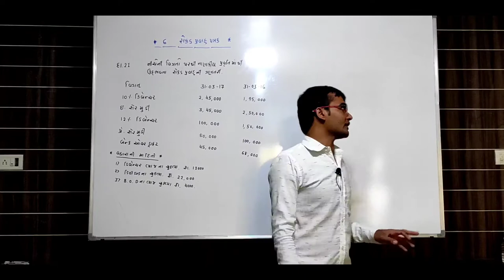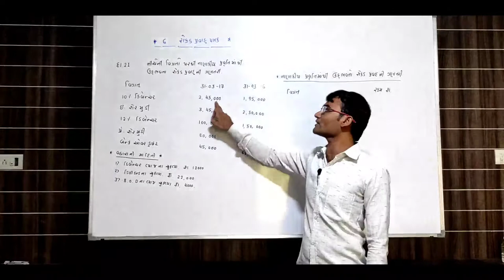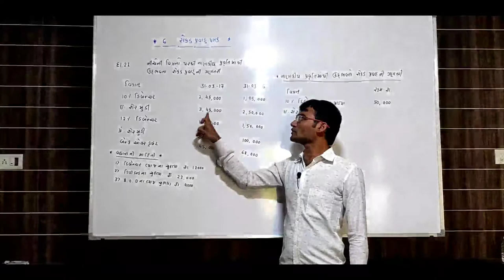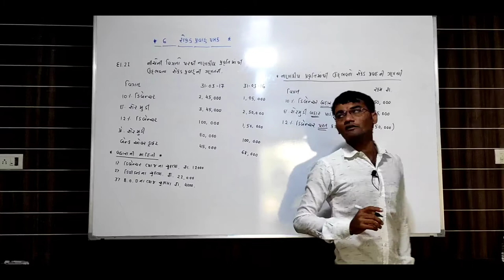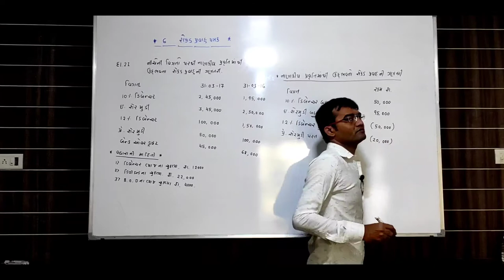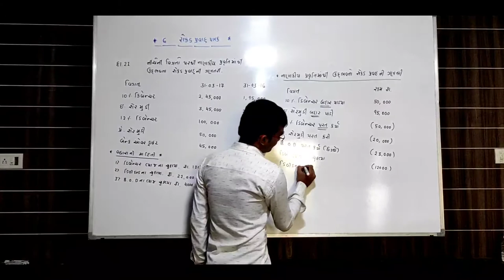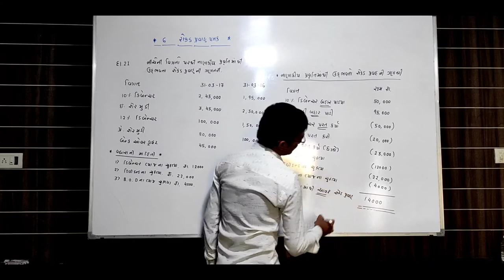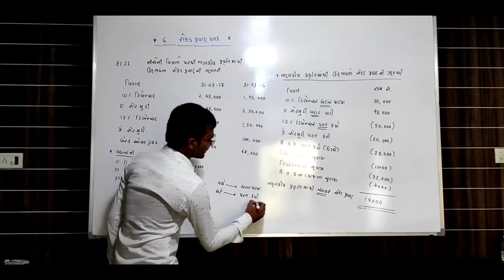ll12 COMMERCE ll PART 2 II ACCOUNT ll CHAPTER 6 ll LEC 5II